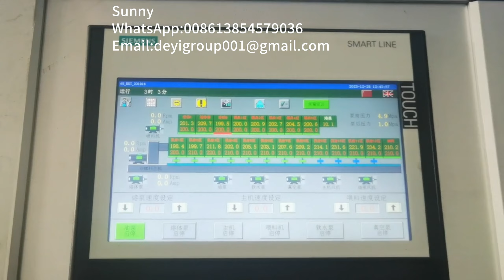Disposable PLA degradable food box making machine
Disposable PLA box making machine,
PLA degradable cup making machine,
disposable tableware production line,